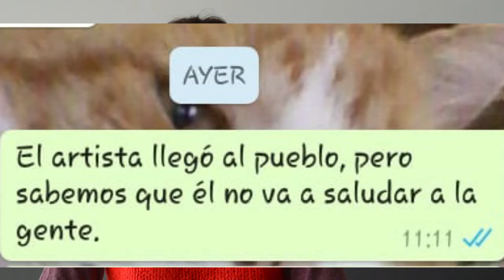EDUCACIÓN EN LENGUA Y LITERATURA - ACENTUACIÓN- PARTE 2